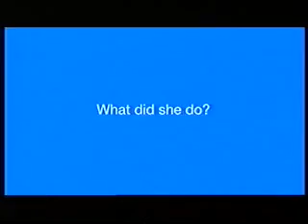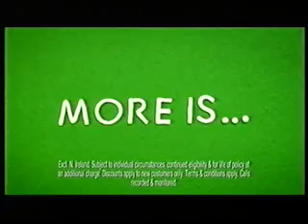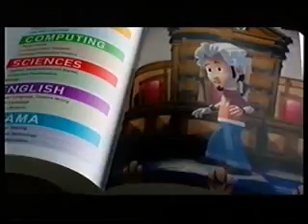E4 Adverts 2007 (16)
Adverts for Extra Fusion, Sensodyne, San Miguel, Garnier, More Than, Frosties, Edge Hill University, Tesco.